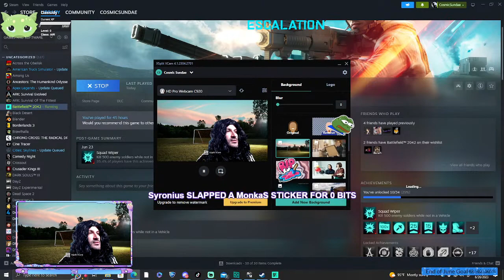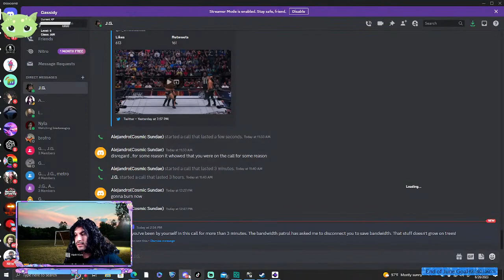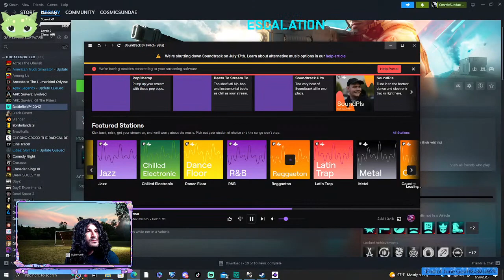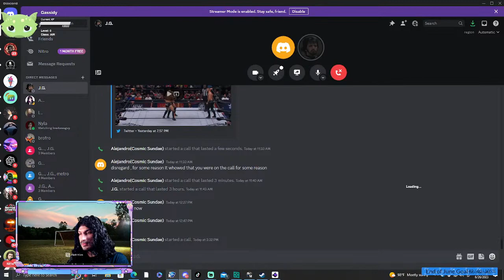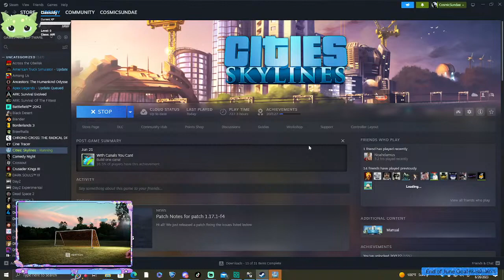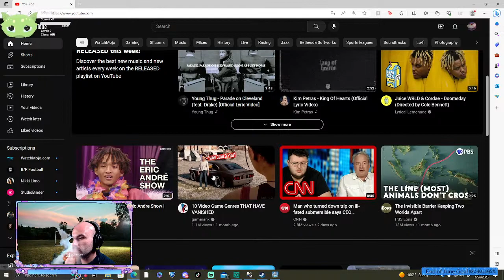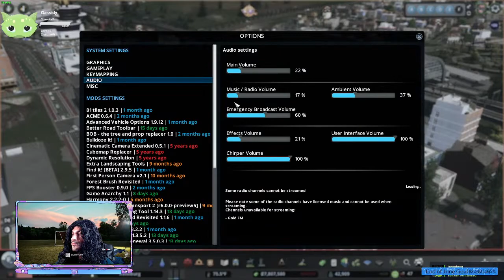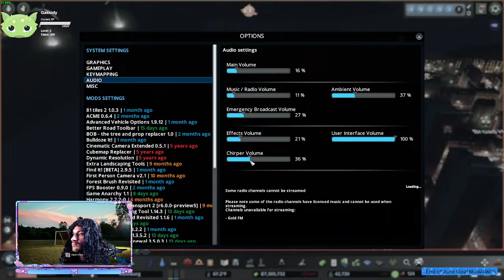Federico Frances, 80s soccer player time traveled to the present to play games. Makes sense?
Come chill. Sometimes I sing when Im thinking or nervous. I can't help it.